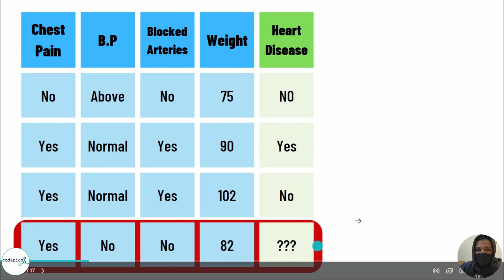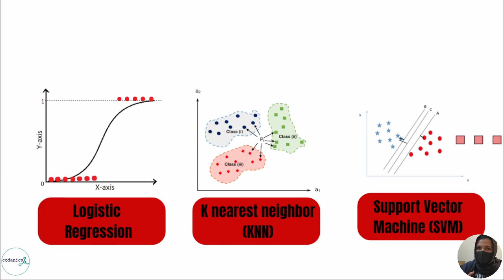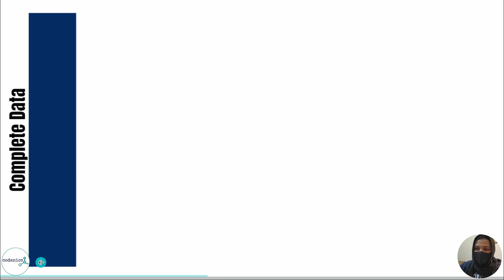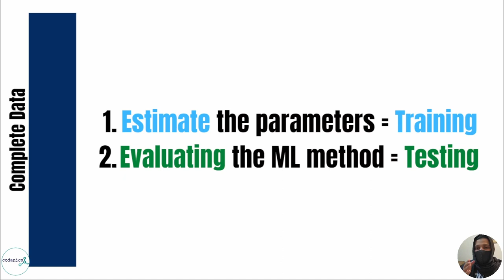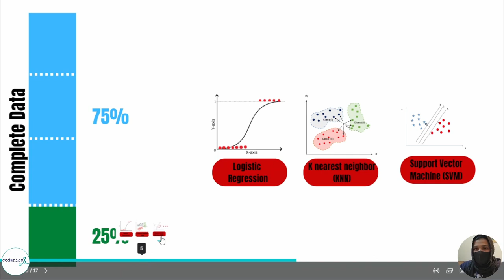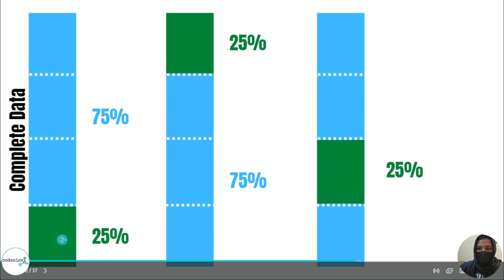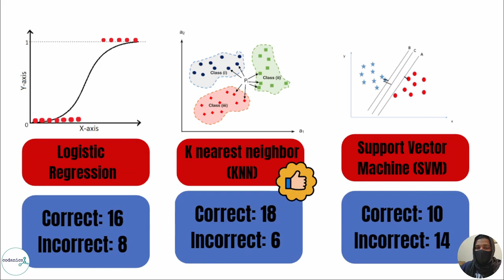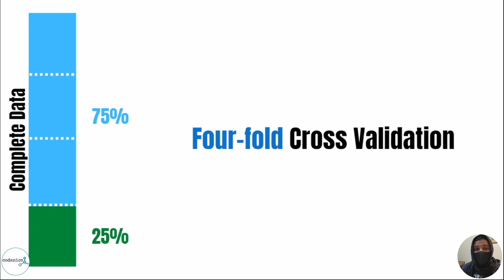Cross Validation in Machine Learning Fundamentals | in Urdu/Hindi